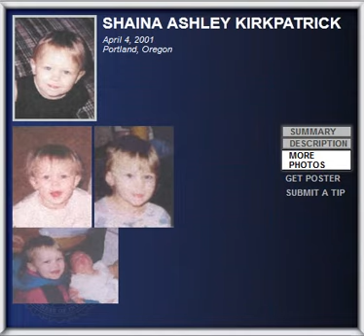FBI Wanted - SHAINA ASHLEY KIRKPATRICK - Kidnappings & Missing Persons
SHAINA ASHLEY KIRKPATRICK

Portland, Oregon

Shaina Ashley Kirkpatrick and Shausha Latine Henson were last seen with their mother on April 4, 2001, en route to Sacramento, California. On April 29, 2001, the body of their mother was found outside of Fernley, Nevada, while the whereabouts of the two girls remain unknown.

Shaina has a triangle shaped birthmark on the back of her head.